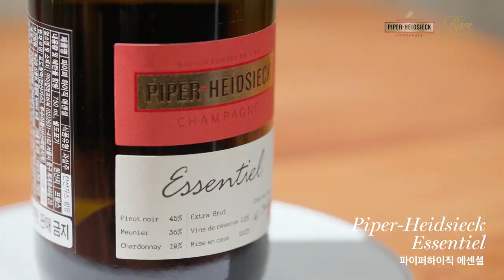[파이퍼하이직 샴페인 피스트 Piper-Heidsieck Champagne Feast] Review 🍾🥂 with SAV Seoul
Piper-Heidsieck Champagne Feast Review 🍾🥂
(with Sav Seoul)

샴페인 한 잔에 인생이 담겨 있다지만,
여러 잔 마실 수 있다면 그 기회는 놓치면 안되겠죠? :)

지난 6월 18일 파이퍼하이직 3종 & 레어 샴페인을
한 번에 만날 수 있었던 샴페인 피스트!
파이퍼하이직&레어 4종 샴페인을 리뷰해봅니다.

1. Rare 2008
세계 최고 샴페인 전문가들과 컬렉터들의
깊은 관심과 찬사가 이어지는, Rare 2002에 이은 최고의 빈티지 ‘ 2008’

2. Piper-Heidsieck Rosé Sauvage Brut NV
전통 샴페인 와이너리의 개성이 돋보이는 소바쥬(sauvage, 야성적인) 로제 샴페인

3. Piper-Heidsieck Essentiel
파이퍼하이직 셀러마스터의 자부심이자 와이너리를 대표하는 4년 숙성미의 품격있는 샴페인

4. Piper-Heidsieck Vintage Brut 2014
Decanter World Wine Awards 2021 Platinum & Best in Show 부문 98점을 받으며 레어 2008 샴페인의 영광을 이어받은 와인